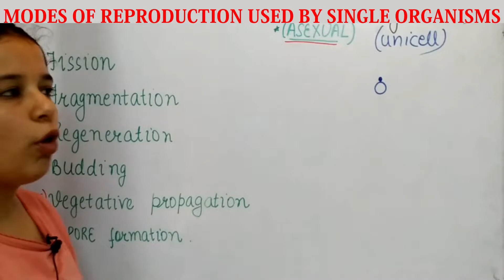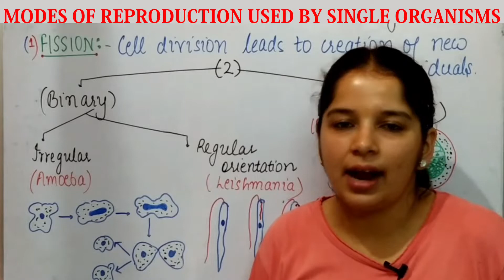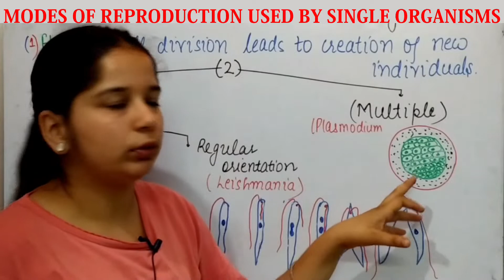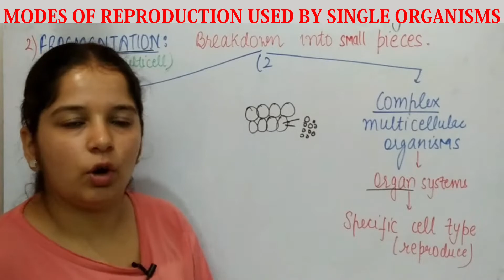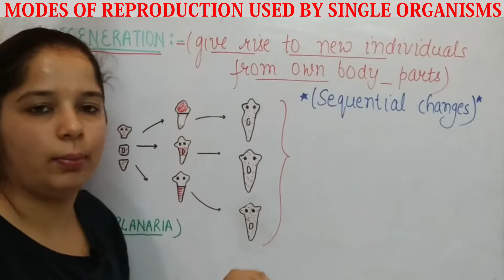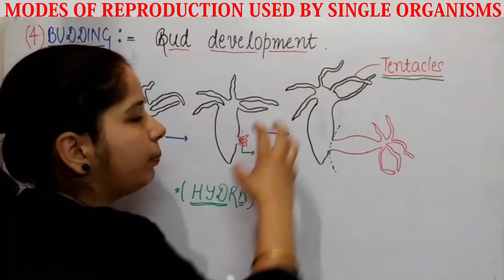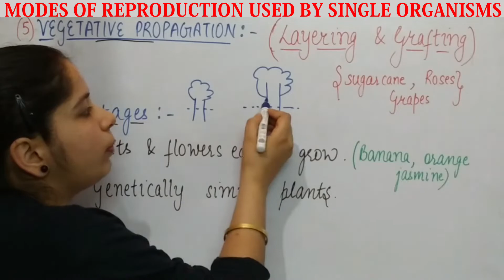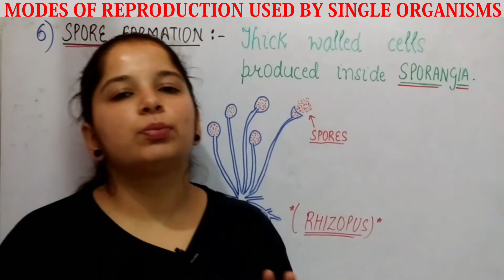Modes of Reproduction Used By Single Organisms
2-pec10b_8.2-How do Organisms Reproduce?

Welcome to our informative biology series aimed at unraveling the mysteries of life processes! In this enlightening episode, we dive deep into the fascinating realm of reproduction, exploring how organisms perpetuate their species.

🌱 Exploring Reproductive Strategies: From asexual reproduction to sexual reproduction, understanding the diverse ways in which organisms ensure their survival.
🔬 The Miracle of Cell Division: Delving into the intricate processes of mitosis and meiosis, where cells multiply and genetic material is passed on to offspring.
🥚 Fertilization Unveiled: Investigating the fusion of gametes and the formation of zygotes, the starting point of new life.
🌺 Reproductive Adaptations: Examining the remarkable adaptations organisms have developed to maximize their reproductive success in diverse environments.
🔄 Life Cycle Insights: Unraveling the life cycles of different organisms, from simple to complex, and understanding the significance of reproductive strategies in shaping their evolutionary pathways.

Join us on this captivating journey as we demystify the processes of reproduction, providing clarity and insight to empower you in your biology studies. Whether you're a student, teacher, or simply curious about the wonders of life, this video is your ultimate guide to understanding how organisms reproduce and perpetuate life on our planet.